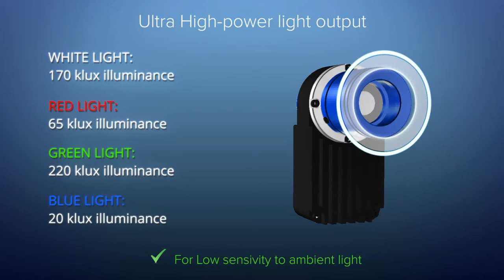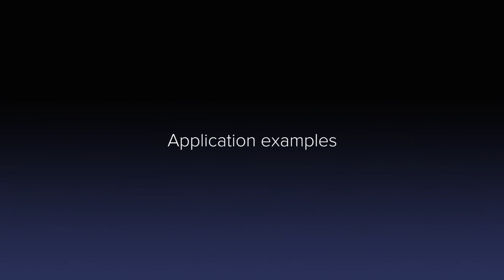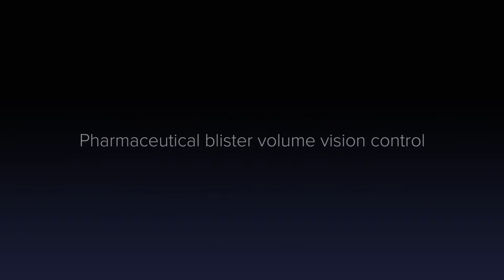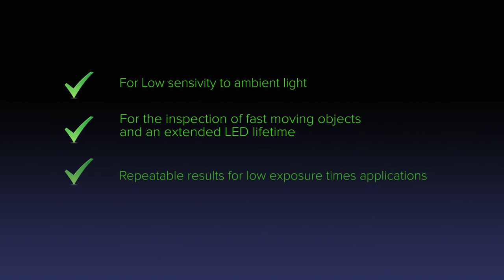The most powerful LED pattern projectors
Discover Opto Engineering range of LED pattern projectors:
We are proud to introduce our all-new line up of powerful 90W LED pattern projectors: LTPRUP series, designed for strobe mode only operation.